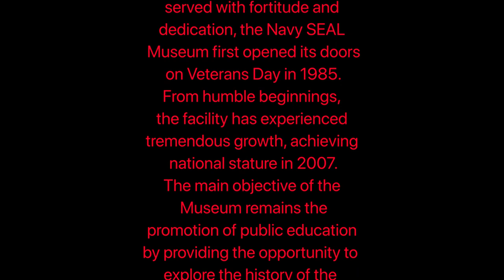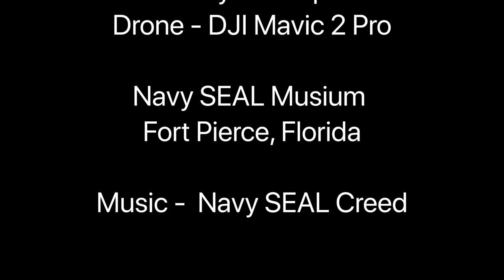The Navy SEAL Museum, Fort Pierce Florida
An areal tour of the Navy SEAL Museum located in Fort Pierce Florida.

The History of the Museum
In 1981, the idea for a museum dedicated to the men who trained on the beaches of Fort Pierce was born. Retired SEAL Capt. Norman Olson was brought on board to turn the dream into a reality. With typical SEAL fortitude and ingenuity, Capt. Olson was able to get the Museum off the ground on a shoestring budget. The Navy SEAL Museum opened on Veterans Day, 1985. Once the site of a museum for pirate treasure, the building now honors the Navy SEALs and their predecessors.

From humble beginnings, the Museum has experienced tremendous growth to become a museum of national stature, drawing tens of thousands of visitors every year. From a collection of artifacts donated from attics and old trunks, the Navy SEAL Museum now displays vehicles, vessels, tactical equipment, and weaponry from the earliest days of Naval Special Warfare to today’s multifaceted global operators and headline conflicts.

The Museum is embarking on a new accelerated phase of growth with the expansion that was complete in 2011 and the acquisition of dramatic new displays, including the Mark V Special Operations Craft. The mission of the Museum has expanded with the addition of the world’s only Memorial dedicated to Naval Special Warfare operators in 2010 and with the opening of the Trident House in 2012, a respite house for SEALs and their families in need of a place to heal. Museum growth continues with the renovation of various galleries, including that of the Cold War and World War II.

Navy SEALs and their forerunners have been writing history since day one. The Museum is honored to share the pieces of the story that can be told with the proud citizens of our country and with the world.

Read more about the Museum’s start here. Capt. Norman Olson, the Museum’s founding director and a renowned retired SEAL, has provided his personal memoirs of the challenges at its origin.